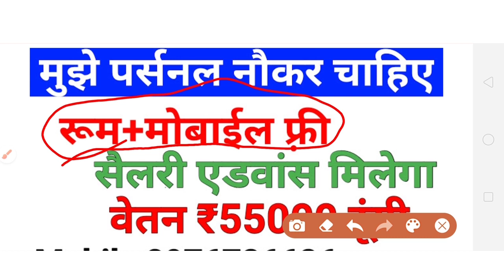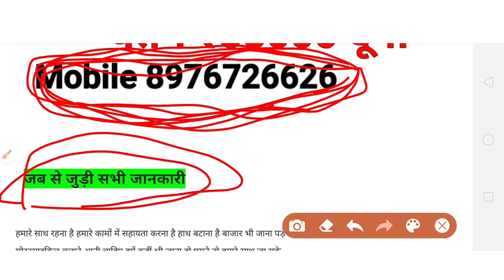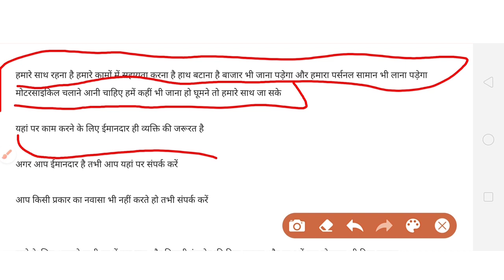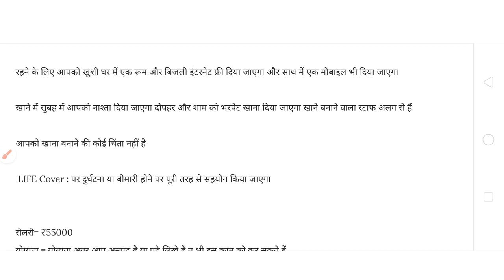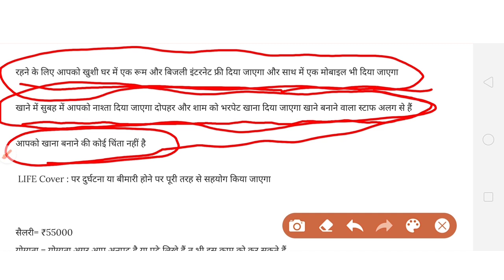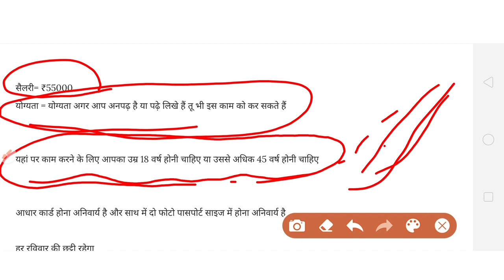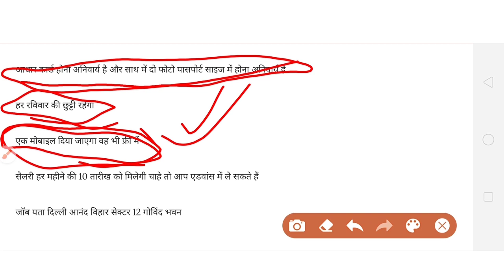बंपर भर्ती || सैलरी ₹80.000 महीना सभी के लिए /profile Tak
onlinejobprofile
Meera silai machine ka agency hai ek ladka ki jarurat hai jo sabhi kam mein help kar sake yah ek sirf private job ke liye ye job profile की भर्ती
Bihar sarakari naukri, lock down kab khulega, lockdown ki new news,
online job file bumper bharti online profile job profile    online private job online job online private job bumper bharti private job ki bumper bharti private job